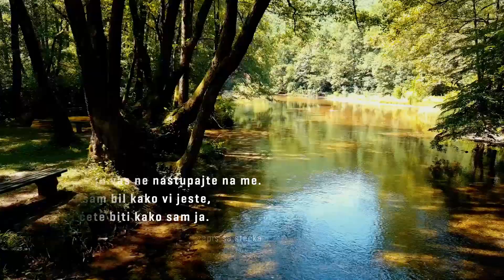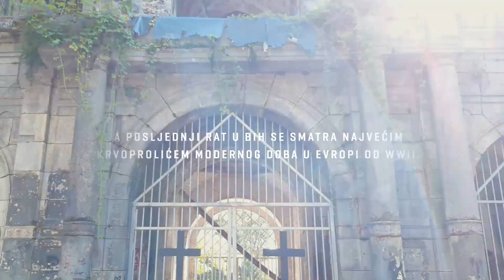Peđa Kazazović (New Voices): Mi smo zemlja- O borbi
Peđa Kazazović kroz seriju kratkih filmova pokušava vratiti pozitivan imidž BiH. Cilj je promovisati istinske vrijednosti ove zemlje, raditi na brandingu BiH i populariziranju države kao zemlje prelijepih i neobičnih različitosti.